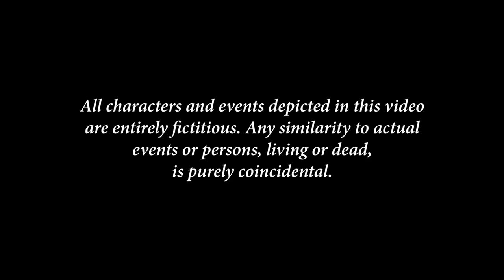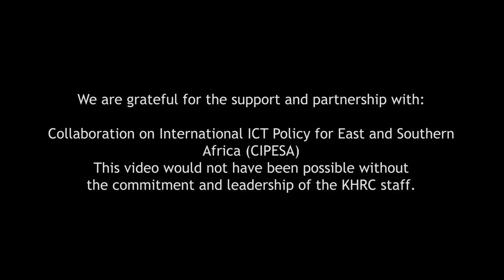Bedsitter Chronicles: Extrajudicial killings - Police brutality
missingvoices.co.ke has documented 285 extrajudicial cases since 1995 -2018.

Say No to Extrajudicial killings and Enforced disappearance!!!

Report to:
FOR LEGAL AID: Tuesdays & Thursday. Hours: 9:00 A.M TO 11:00 A.M